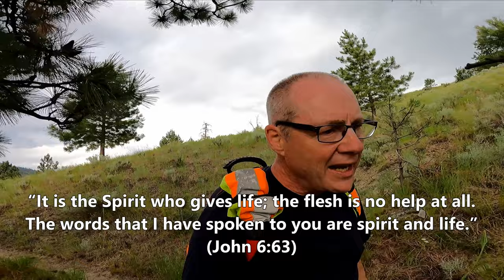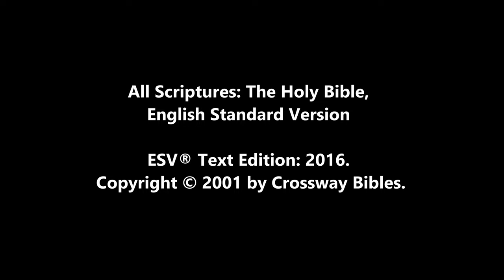In2Freedom Vlog: The Puzzle Pieces of Life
When we look at everything in life as a jigsaw puzzle God is putting together before our very eyes, we can receive the daily pieces as having divine significance even if the picture does not yet make sense. This vlog looks at how scriptures in John 6 and Job 1 combine to help me hear what God is saying and see what he is doing. It is encouragement from these scriptures, but also an example of how God speaks and leads through his word every day we receive it.